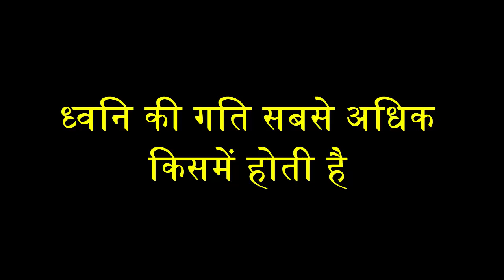ध्वनि की गति सबसे तेज किसमें होती है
thumbnail image
downloaded from -